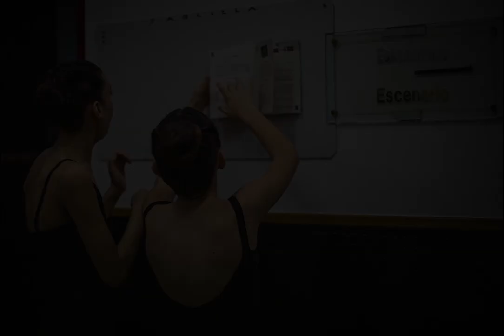Conservatorio de Danza José Uruñuela: Día Internacional de la Danza 2020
Apirilaren 29an ospatzen den Dantzaren Nazioarteko Eguna ospatzeko asmoarekin, Jose Uruñuela Dantza Kontserbatorioak honako bideoa prestatu du.

Con el objetivo de conmemorar el Día Internacional de la Danza, que se celebra el 29 de abril, el Conservatorio de Danza José Uruñuela ha editado este vídeo para que podamos disfrutar un pedacito de este día desde casa.